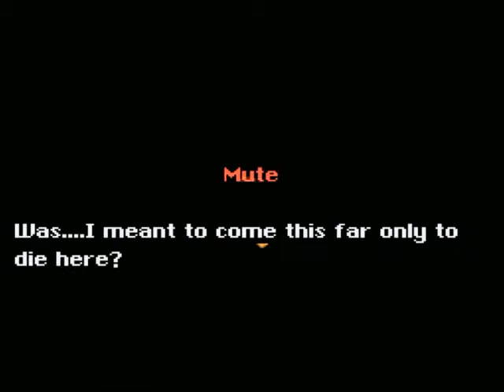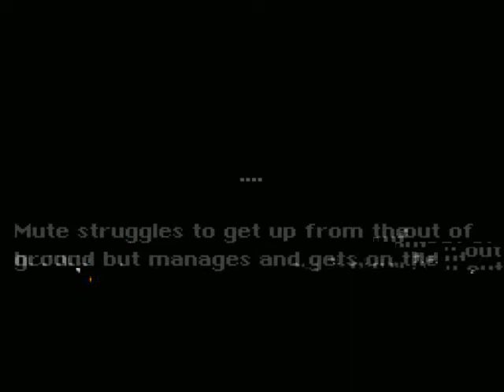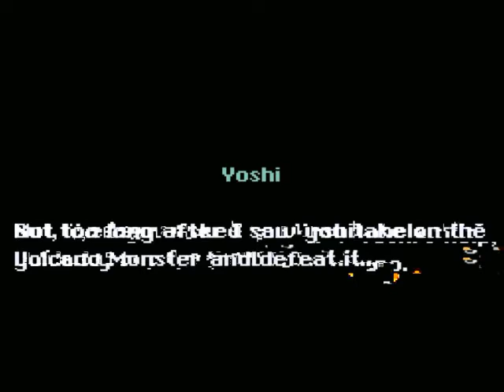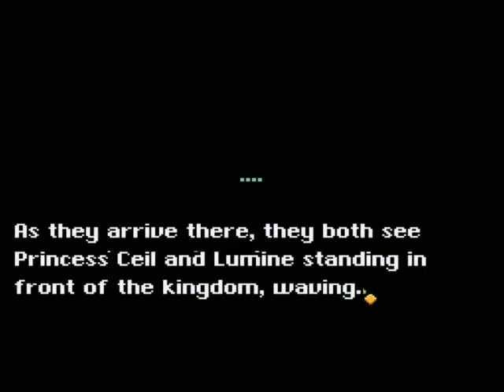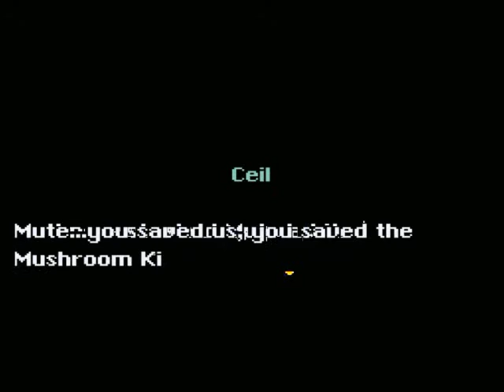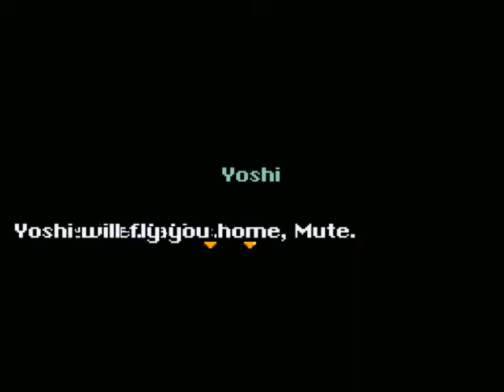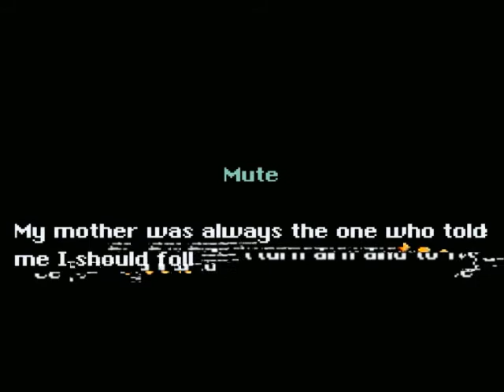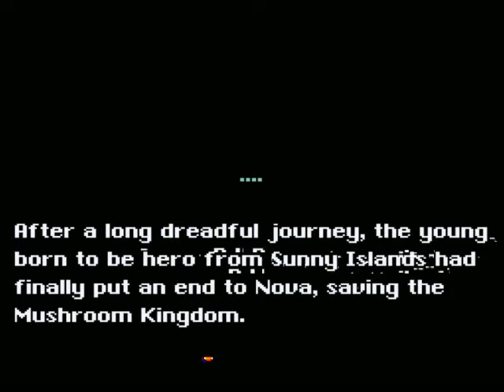The After Years (FIN) Lord Chuckles Man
-Progress-
Mute vs. Nova
The Escape

Even though this wasn't as bad, still regret my mood in this video.  I have no idea why my usually high tolerance is seemingly slightly lower for this game.  I'll chalk it up to not being good at customy stuff because I really did enjoy this hack.

Great job EvilGuy!  Looking forward to the next one.

(Oh hey, I managed to beat a game with no breaks hahahahah)